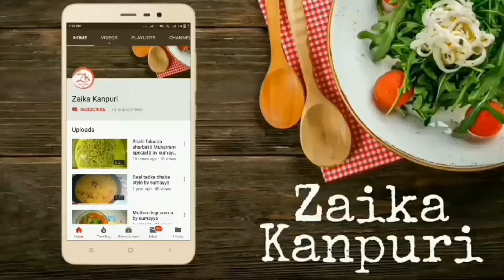Coconut cookies (without oven) kadai me